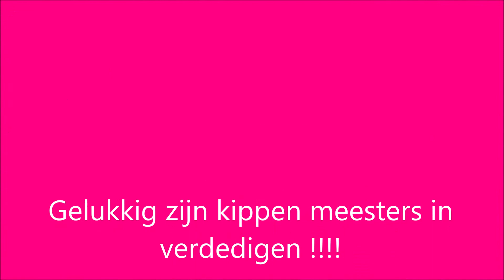Kitten Ubna en de kuikens.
Als het kleine kitten voor het eerst met e kippen en kuikens in aanraking komt.